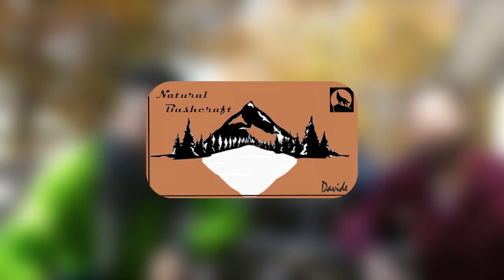Pernotto Bushcraft insieme a ......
In questo video farò un pernotto in tenda con un amico "Simone Talamo"creatore del gruppo BUSHCRAFTER CREW e ideatore del MANUALE DEL BUSHCRAFTER che potete trovare online
aveva il piacere di condividere insieme a me la passione per il Bushcraft.
Mi ha raggiunto,e l'ho portato in uno dei posti più belli e suggestivi, Monte Piselli sulla catena montuosa dei Sibillini.
Cia siamo divertiti molto e abbiamo goduto dei bellissimi paesaggi e del WILD.

Materiali Tecnico :
Microfono professionale

Materiale in questo video:
First aid kyt
Sacco a Pelo Ferrino
Power Bank

Link Consigliati

Simone Talamo Gruppi Facebook e Blog